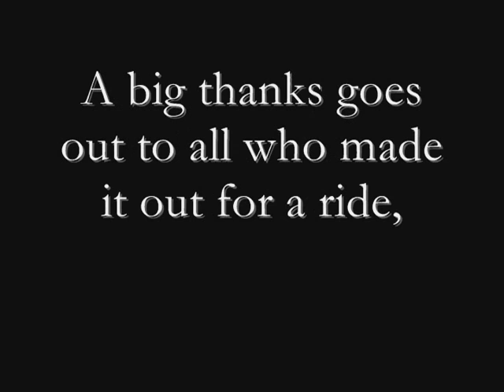The year in videos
Compilation of the past years rides.